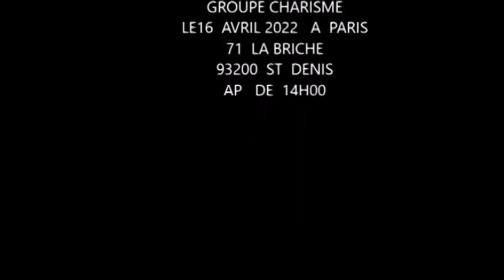KAKÉ🔥: 2ém VIDÉO EXPOSÉE, BA FEMME SÎR£NE + KINDOKI NA ÉGLISE, Fr MIK£, JOËL, MOÏSE, EYINDI SOMO !